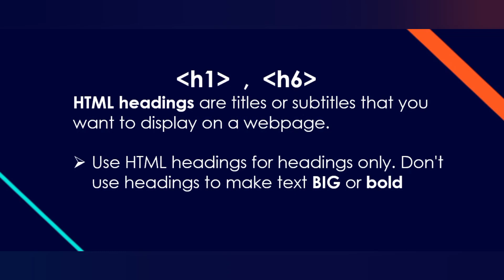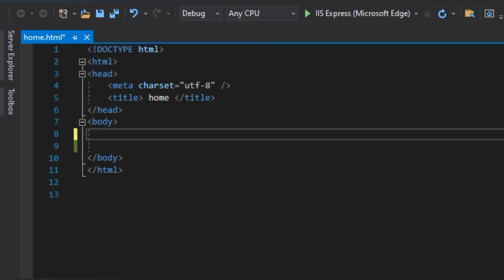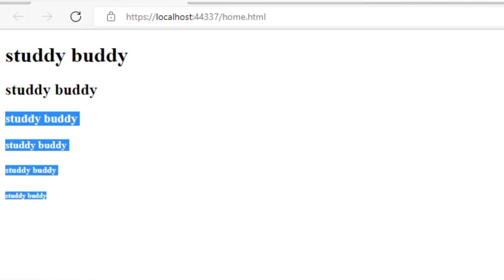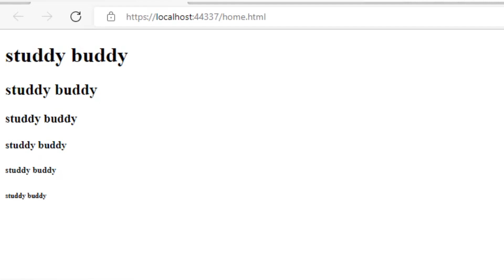Lecture #7 How to create Headings in HTML...?coding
HTML and CSS are essential skills to have for a career in web development.

In this course we will cover both languages from the scratch and by the end of the course you will be creating your own projects. This video is about how to create headings in html